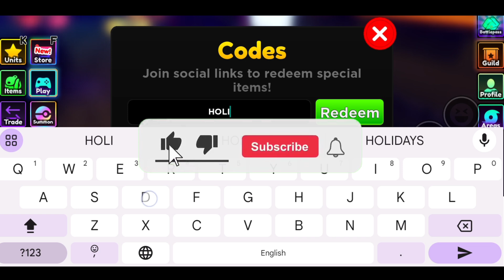*NEW* ANIME ADVENTURES CODES 2023 DECEMBER | ANIME ADVENTURES CODE